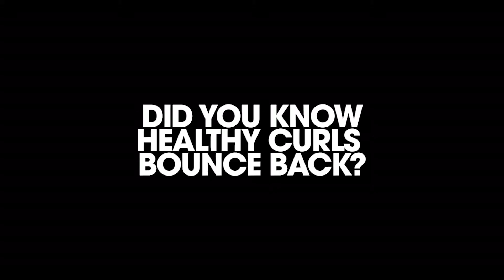ghd - Healthy Curls Bounce Back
Did you know that healthy curls bounce back? No more guessing the correct styling temperature. All of our stylers and curlers are pre-set to the safer-for-hair temperature of 365°F: the optimum temperature for styling on every hair type. Style safely with ghd and protect your curl pattern without extreme heat.

Follow us for more good hair day tips and tricks 🤳